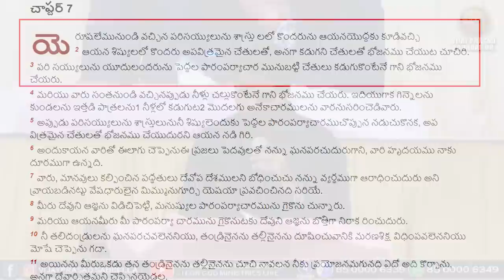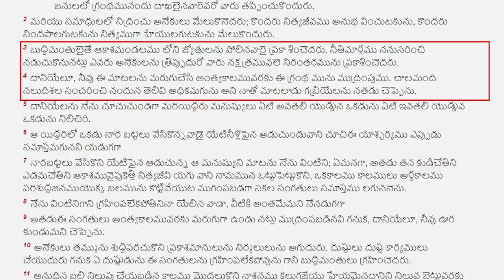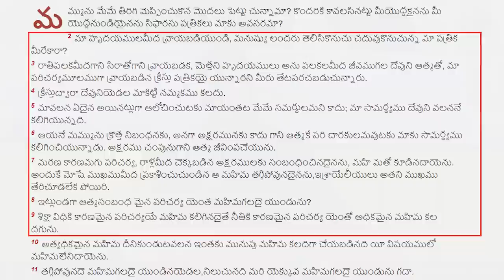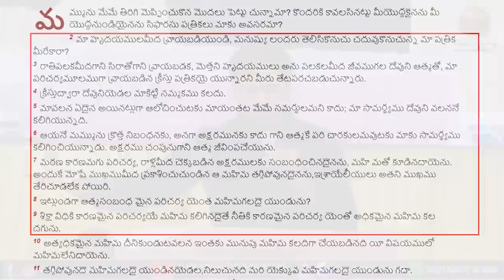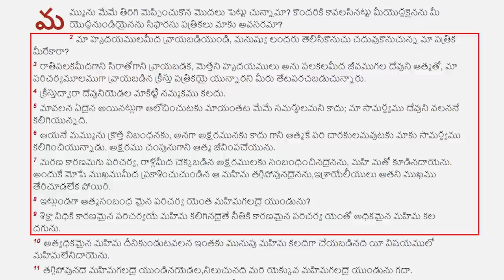ఈ TEST ద్వారా హృదయంలో కూర్చున్నది ఎవరు? తెలుసుకుందామా? Vijay Prasad Reddy Telugu Christian message